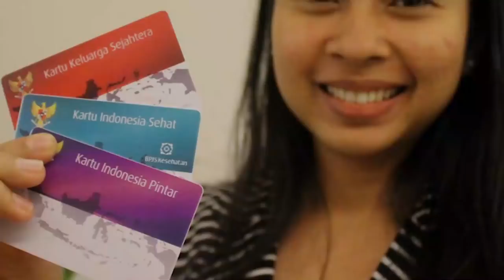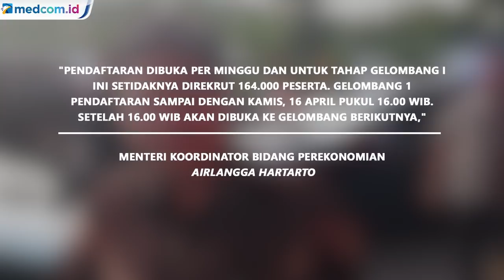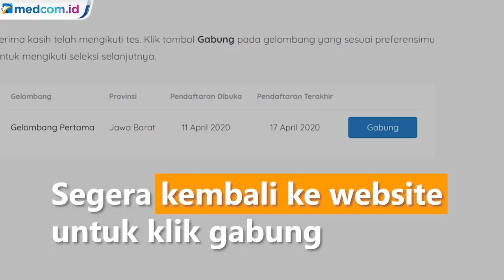Cara Mudah Pendaftaran Kartu Prakerja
Pendafataran Kartu Prakerja gelombang I akan ditutup hari ini, Kamis (16/4/2020) pukul 16.00 WIB. Setelahnya, peserta yang mendaftar akan masuk dalam proses seleksi pendaftaran gelombang kedua. Setiap pekan, pemerintah menargetkan ada 164.000 peserta yang menerima manfaat Kartu Prakerja dengan total peserta sepanjang tahun sebanyak 5,6 juta. Menteri Koordinator Bidang Perekonomian Airlangga Hartarto sebelumnya sempat mengatakan, peserta yang lolos sebagai penerima manfaat program kampanye andalan Presiden Joko Widodo tersebut bakal diumumkan pada Jumat (17/4/2020). Lalu masih adakah yang belum memahami cara mendaftar kartu prakerja? Berikut tata caranya.